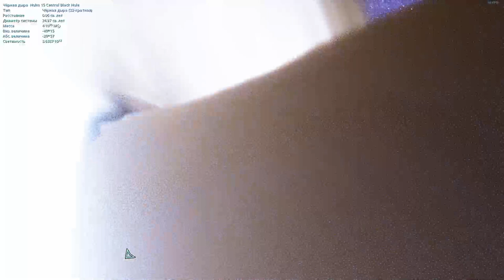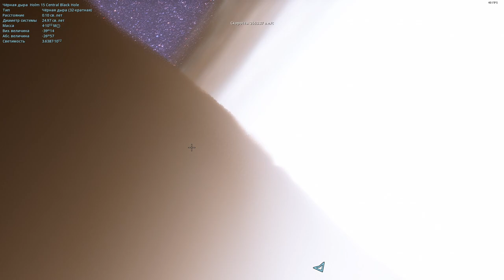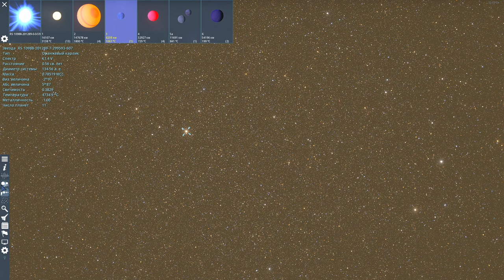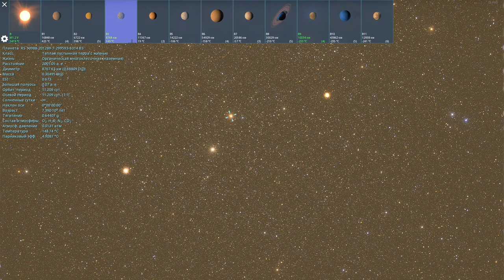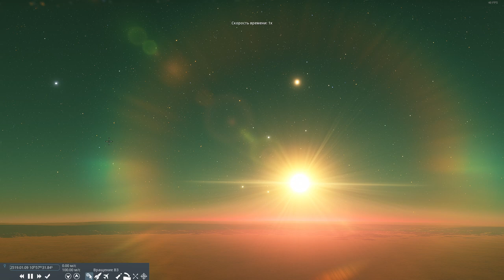SPACE ENGINE. ОБНОВЛЕНИЕ! КВАЗАРЫ! ПУБЛИЧНЫЙ БЕТА-ТЕСТ # 150.